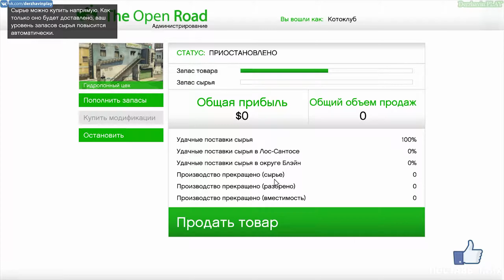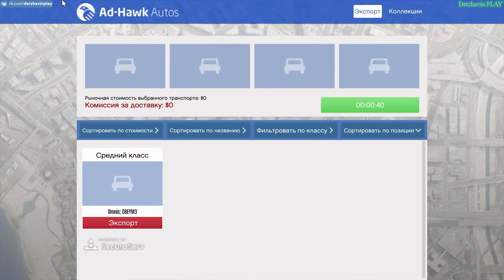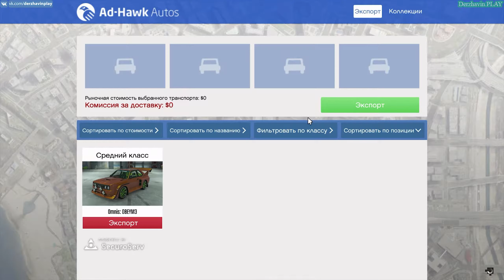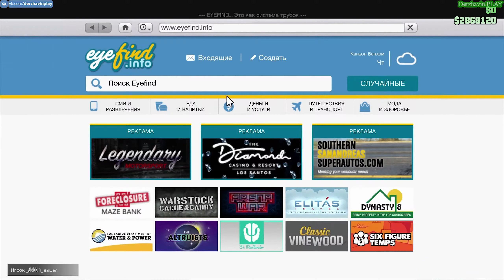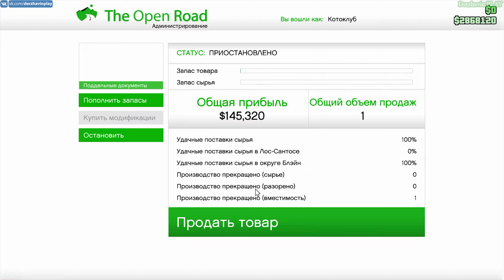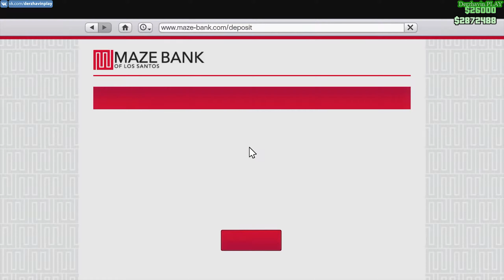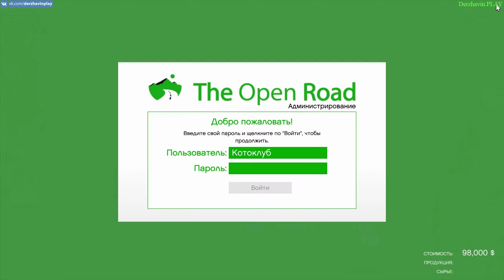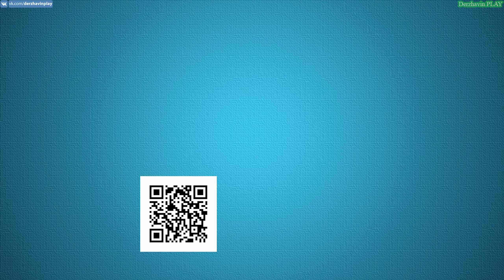GTA Online #220: Управление бизнесом (Часть 13)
► Другие прохождения игр:
2. Прохождение GTA London 1969
3. Прохождение GTA London 1961
5. Прохождение GTA 3 на 100%
6. Прохождение GTA Vice City на 100%
7. Прохождение GTA Advance на 100%
8. Прохождение GTA Liberty City Stories на 100% (PSP)
9. Прохождение GTA Vice City Stories на 100% (PSP)
10. Прохождение GTA Chinatown Wars на 100% (PSP)
11. Прохождение GTA San Andreas на 100%
12. Прохождение GTA 4 на 100%
13. Прохождение GTA 4 - TLaD на 100%
14. Прохождение GTA 4 - TBoGT на 100%
16. Прохождение GTA 5 на 100%
► Музыка в этом видео:
1. Аутро: Jingle Punks - Skull Fire